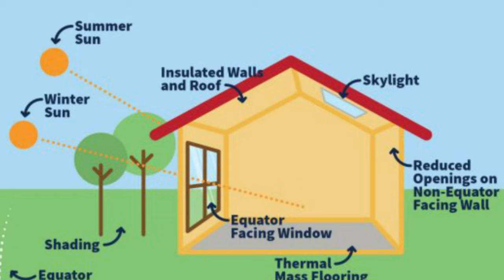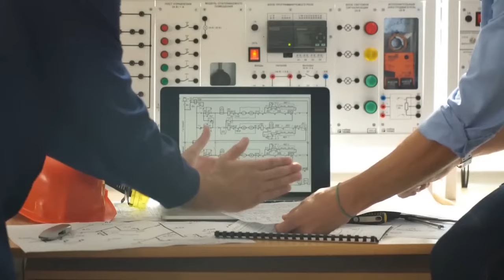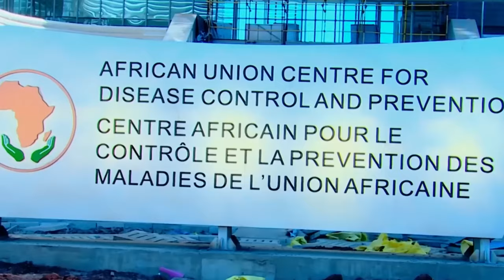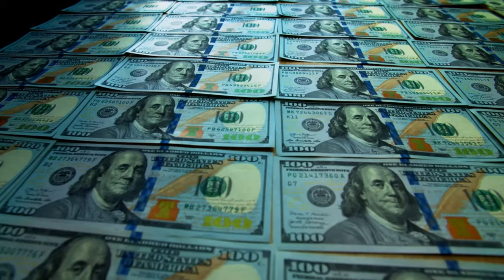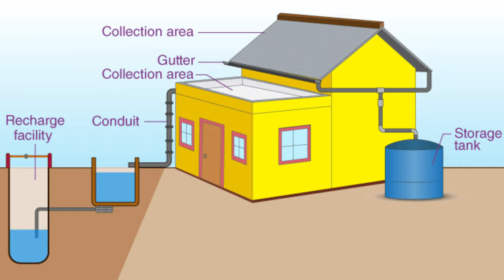Ethiopian Infrastructure Will Overtake East Africa's in 2024 And Lead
In Ethiopia, the construction sector stands out as one of the largest industrial domains, ranking second only to agriculture in terms of employment generation. To combat poverty, enhance infrastructure, and boost job opportunities, the Ethiopian government has initiated numerous mega-construction endeavors. From the New Addis Ababa International Airport to The Adwa Center, witness the nation's remarkable progress in infrastructure development. This video delves into nine such ambitious projects, highlighting Ethiopia's emergence as a key player in East African infrastructure development. Let's dive in.

Number 9
The upcoming Addis Ababa International Airport aims to be a cutting-edge global aviation hub, solidifying Ethiopia's position as a leader in African air travel. With the current Boll International Airport nearing its capacity limits, Ethiopian Airlines is spearheading this $4 billion project situated in Beshoftu, 25 kilometres from Addis. Envisioned with four expansive runways and a state-of-the-art terminal, this futuristic airport is poised to accommodate over 100 million passengers annually, surpassing the traffic of Atlanta's Hartsfield Airport, one of the busiest in the world. Additionally, plans include the development of an extensive airport city, featuring hotels, shopping centres, residential complexes, and office towers across vast hectares. Incorporating advanced technologies such as automated baggage systems, biometric security, and autonomous shuttles, the new airport aims to set a benchmark for operational efficiency. Furthermore, with a focus on sustainability, the incorporation of solar panels, green spaces, and eco-friendly construction materials will make it a global model for environmentally conscious aviation infrastructure.

Number 8
The iconic Mi Saab Tower in Addis Ababa merges traditional Ethiopian architectural elements with modern skyscraper aesthetics. Standing tall at 70 floors and crafted from marble, the tower draws inspiration from the design of Mee Sob baskets traditionally used for serving injera bread. Soaring to a height of 250 meters, the Mee Sob Tower is set to redefine Addis Ababa's skyline, becoming an emblematic landmark of the city.

THE DEATH OF THE PANAMA CANAL

China's Next-Gen Infrastructure: MAJOR! Construction Projects in CHINA for 2024